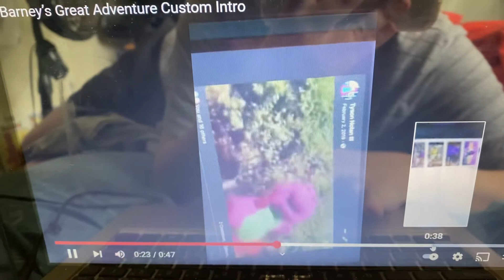Barney’s Great Adventure Custom Intro